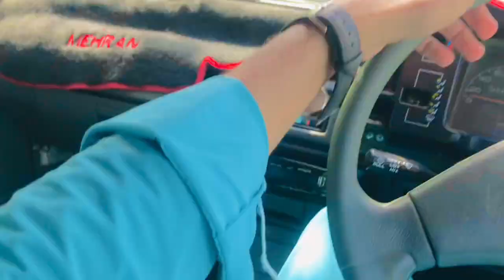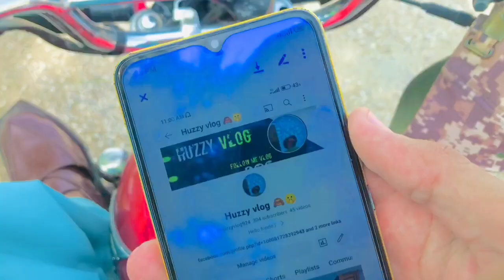Vella Munda Muhammad Shahzad ki mehran ka itna Hard Safar dekh kr😭😳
ویلامنڈا کے مہران کا انتا ہارڈ صفر دیکھ کر 😭😪